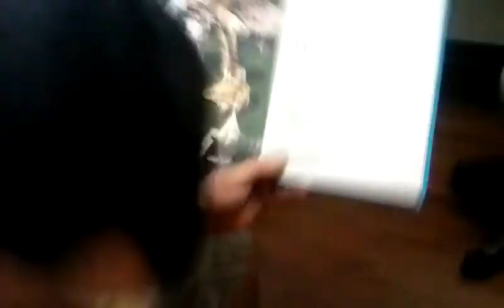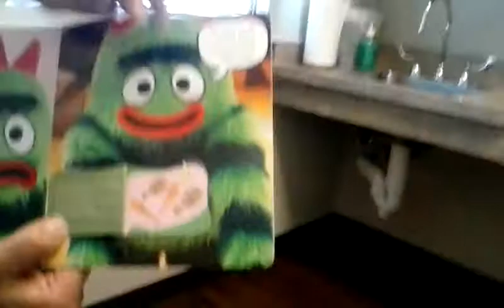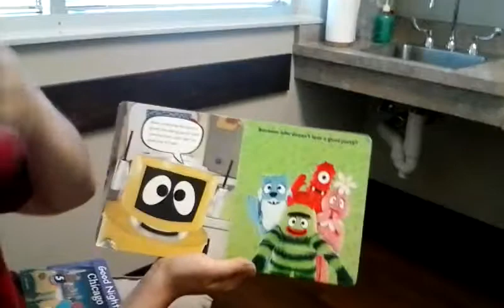Yo gabba gabba book